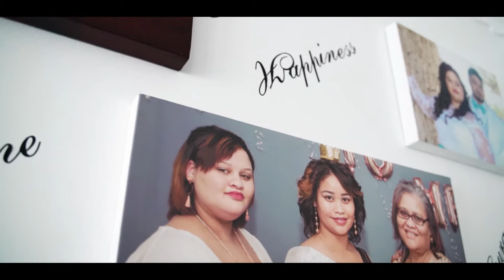Shaun & Esme Wedding Anniversary Trailer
After 26 years of marriage they decided to renew their marital vows as part of their 26th wedding anniversary.

It was definitely one for the books, with the wedding reception hosted at the couple's private residence, it was nothing short of a joyous celebration.

With Shaun Titus & Esme Titus

↣ Credits:
Videography: Vintage Rose Namibia
Photography: Vintage Rose Namibia
Venue: Swakopmund, Namibia
Decor: Wow Chow Decor & Catering
Catering: Wow Chow Decor & Catering